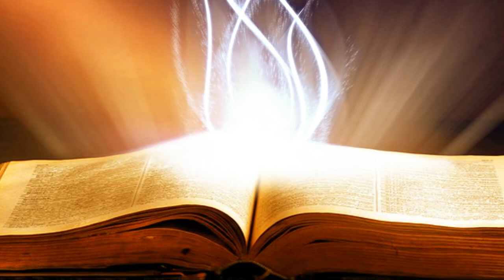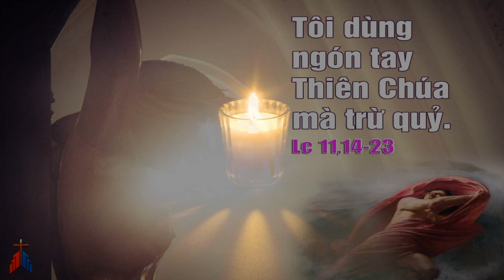Suy Niệm Lời Chúa : Thứ Sáu, 11/10/2019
thứ sáu tuần XXVII thường niên C : kiên trì cầu nguyện để chiến đấu chống lại ma quỷ